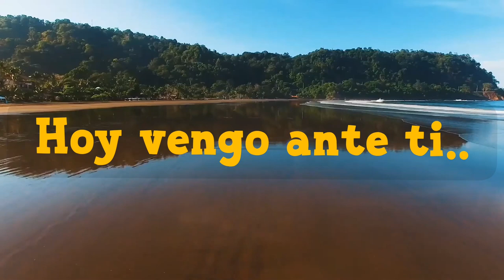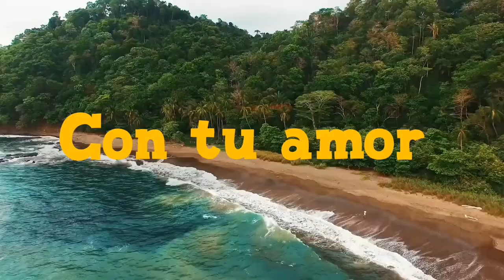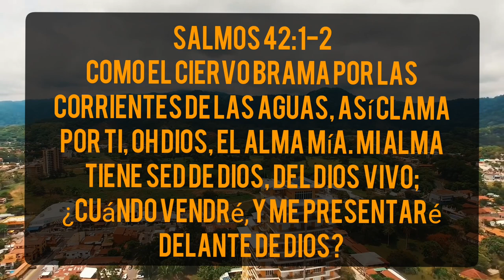Haziell Mendoza Ft. Roger Narvaez-Sencillo-Sediento De Tu Amor (Video Oficial.